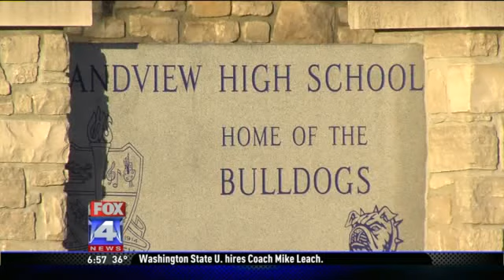Don Loved to Help